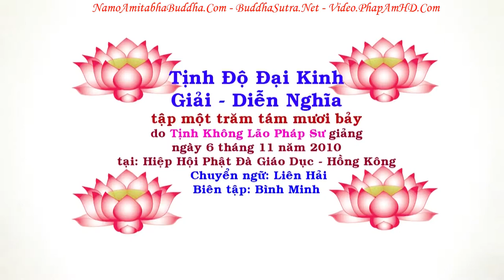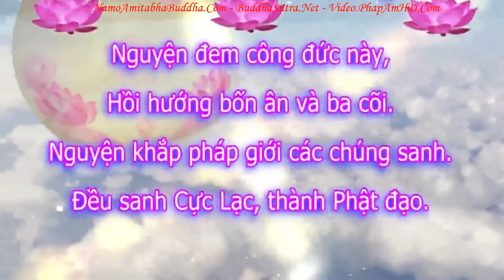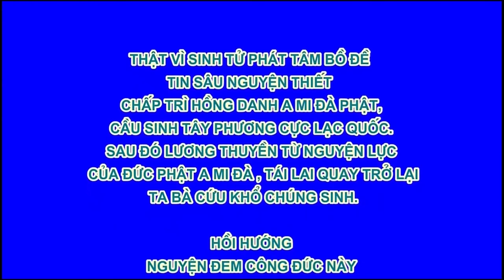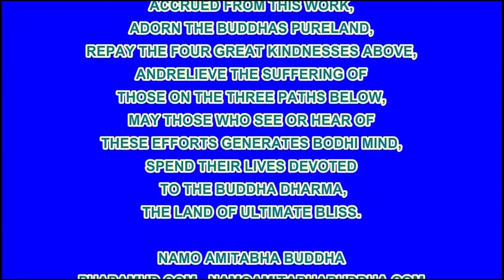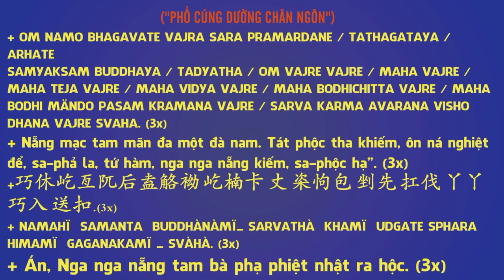Tập 187, Phát Bồ Đề Tâm, Nhất Hướng Chuyên Niệm, Tịnh Độ Đại Kinh Giải Diễn Nghĩa, Diệu Âm